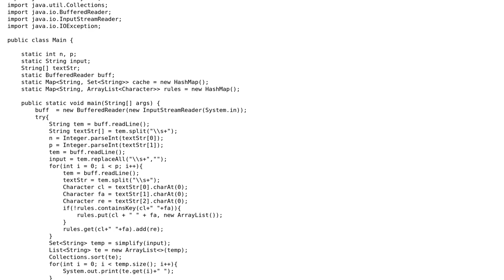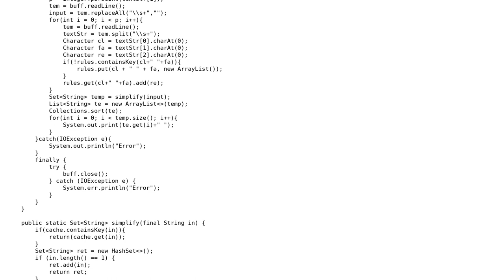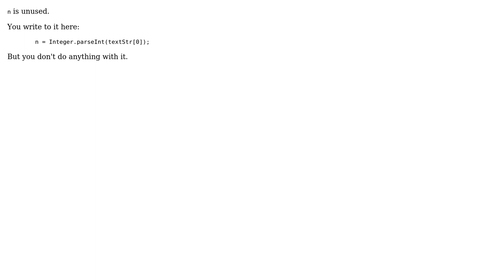Code Review: Reduce a string using grammar-like rules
With thanks & praise to God, and with thanks to the many people who have made this project possible! You are responsible for your own actions.